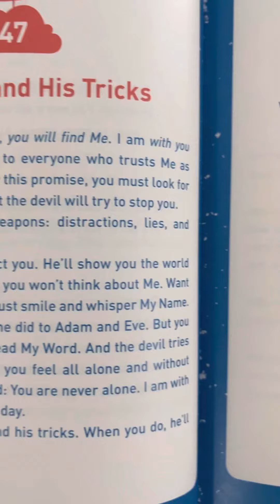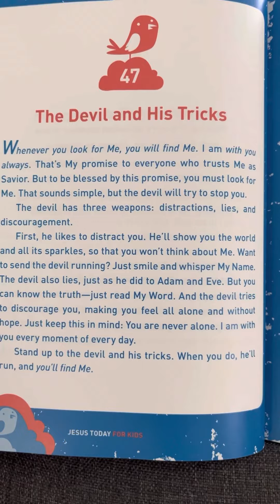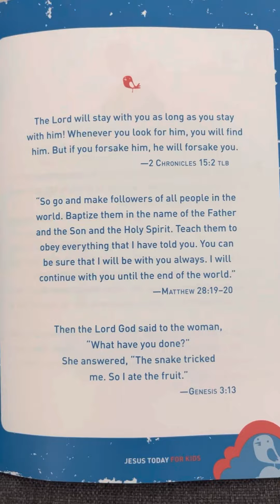47 - Jesus Today for Kids